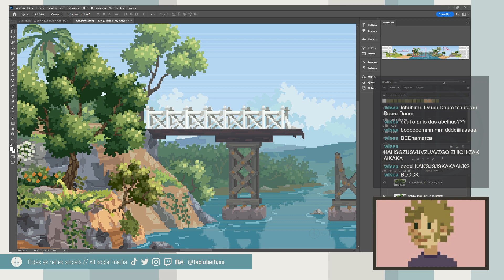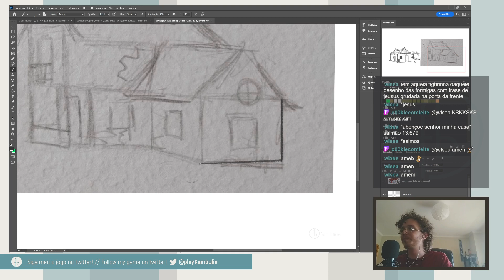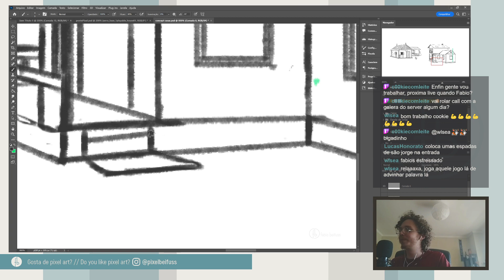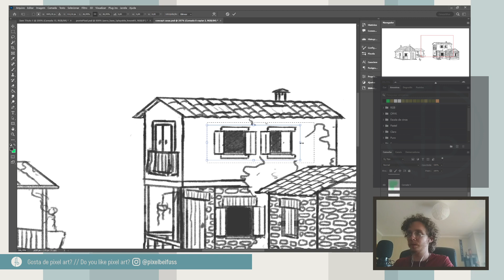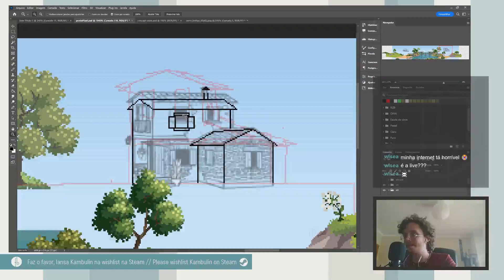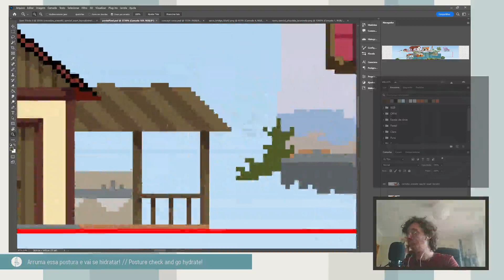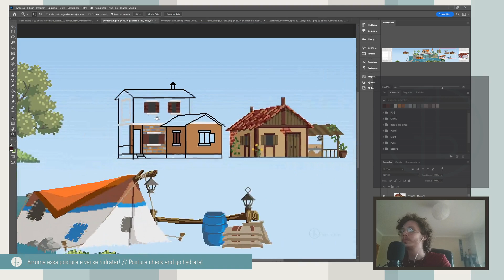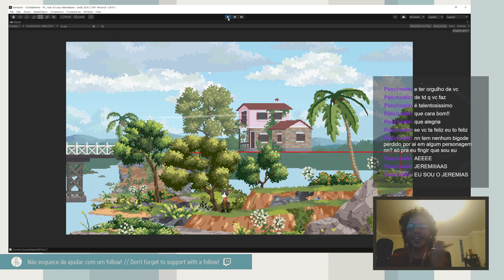Concept + Pixel Art - Ponte 10 | Kambulin [STREAM]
Arquivo de Stream - 06/10/2022
Wishlist Kambulin on steam